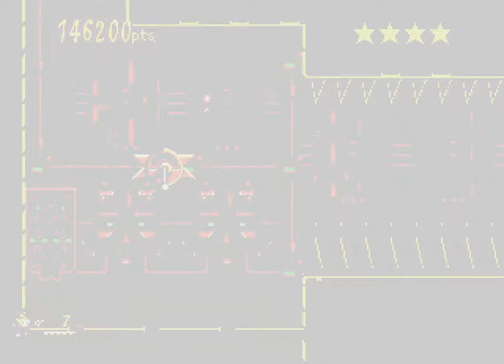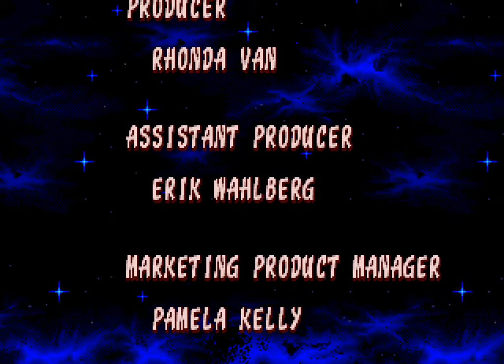[Longplay] Genesis - Ristar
This playthrough completes all levels of the game without taking damage or dying. This video can be used as a walkthrough as it shows the full game.

Game: Ristar - Sega Genesis / Mega Drive
Footage is upscaled to High Definition HD